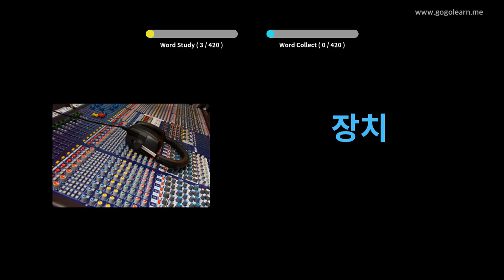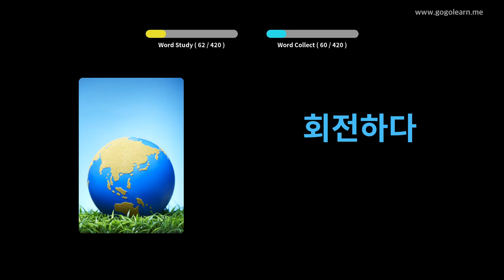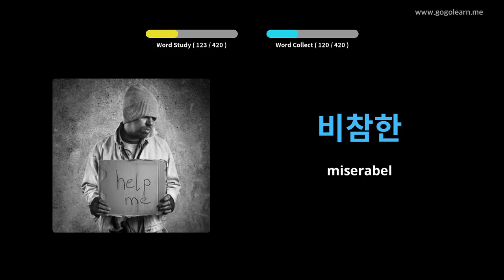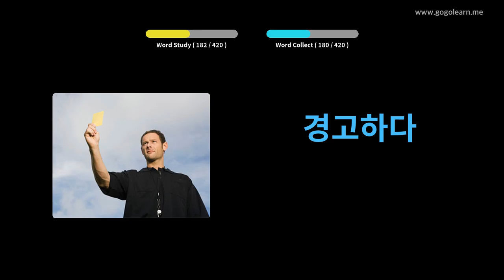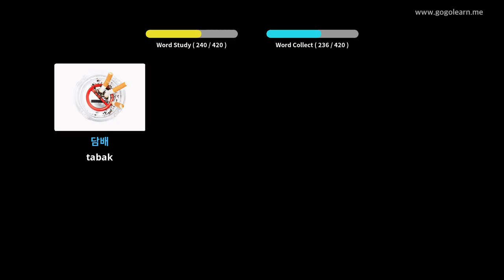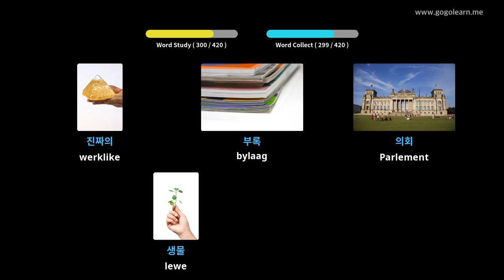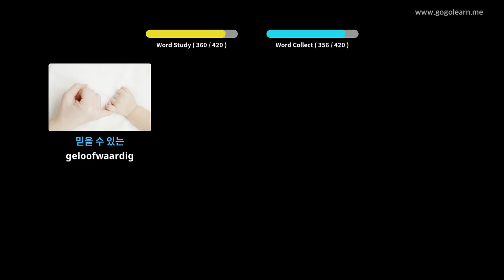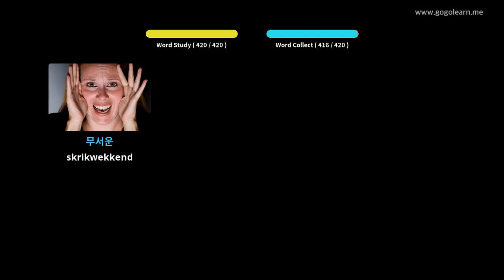Koreaanse Woordeskat Sekondêre Skool 3 | Golearn